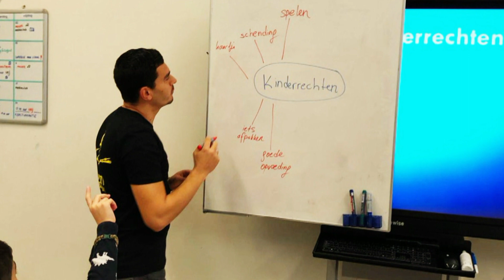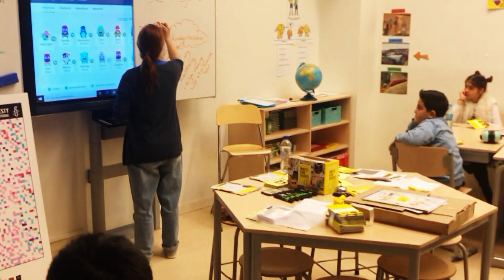Het Cosmicus Journaal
De mediaclub van Basisschool Cosmicus presenteert minimaal een keer in twee maanden een journaal waarin de spraakmakende onderwerpen aan bod komen.